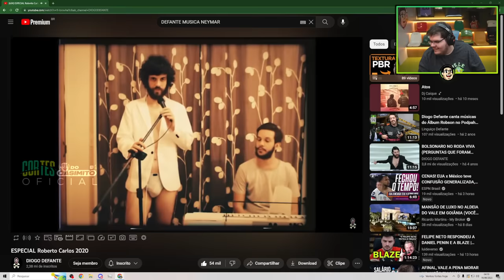CASIMIRO REAGE: DIOGO DEFANTE - ESPECIAL ROBERTO CARLOS 2020 | Cortes do Casimito